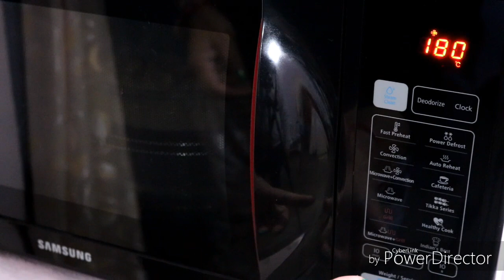aniz kitchen - Strawberry Crumbars -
Kokborok Cooking Video